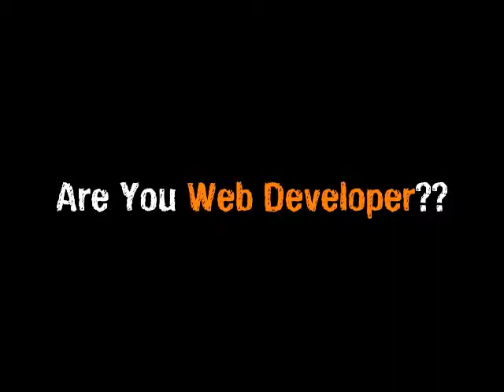Fiverr Backlink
This awesome video was created for one of my gigs. This is a FiverrExclusive